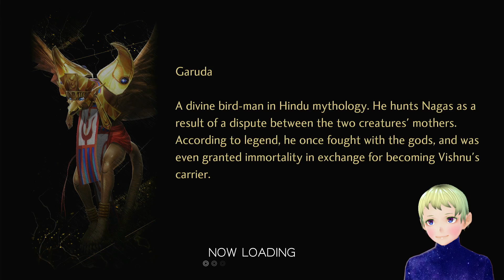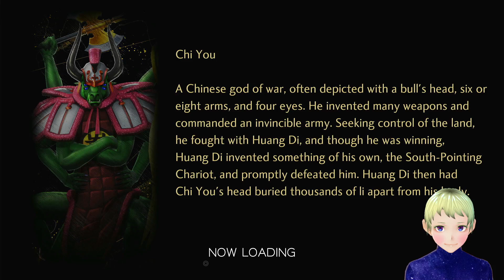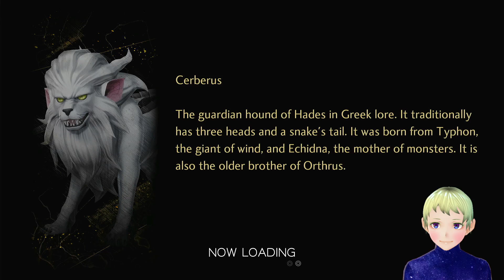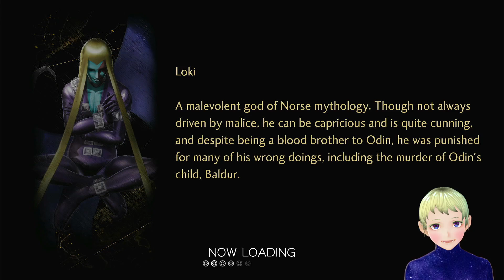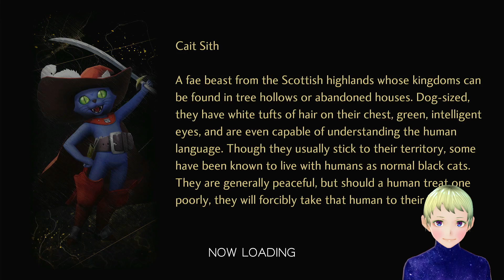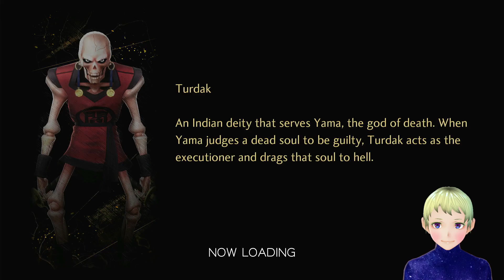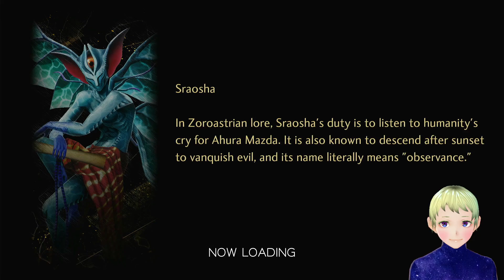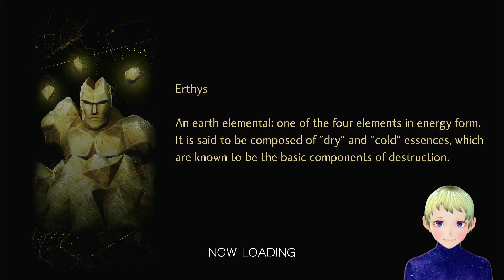Working Towards the Endgame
Starwarrior44 January 18th, 2022, Twitch Broadcast Archive

So, we are a little weak for this area. Let's fix that. In this stream, we work on prepping our party for the upcoming bosses. We do this by working on some sidequests, and by tackling some DLC as well!

If you liked what you saw here, feel free to stop by the streams